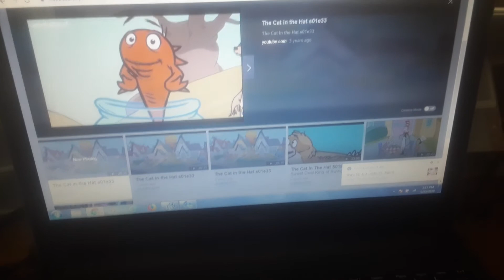Fish Facts Meerkats (Short Version)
The Fish Facts Meerkats Segment Was Previously Seen On The 2001 VHS Of Blue's Clues: Playtime With Periwinkle